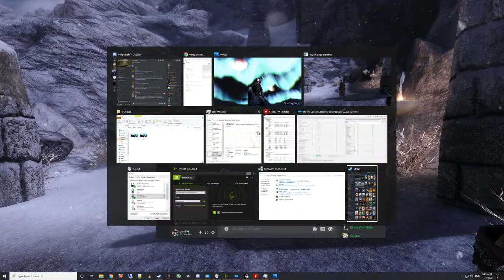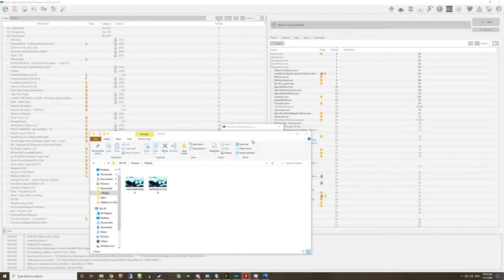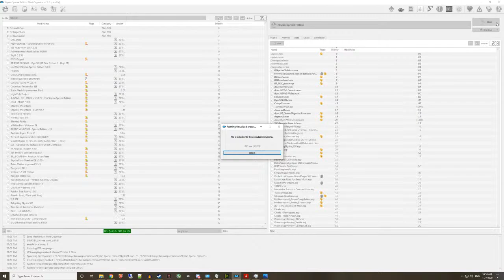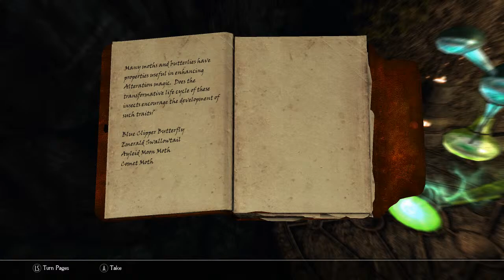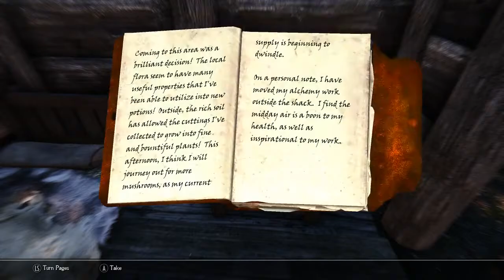Skyrim - Monk Let's Play - Modded - Legendary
Let's play some modded Skyrim! We'll be playing J'Ghasta, an unarmed Monk character using Ordinator and Forgotten Magic Redone to roleplay a Khajiit in a new land!

Other great channels for Skyrim content!